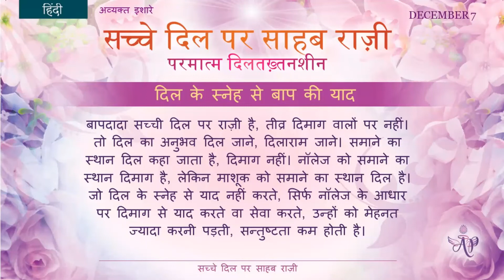English December 7, 2022 Mohini Didi The Lord is pleased with an Honest Heart Hindi Class